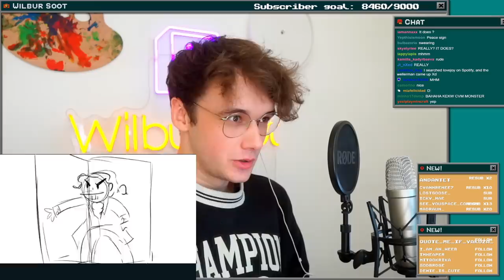Wilbur Soot Reacts To MediaShares! (Tommyinnit Why???)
Wilbur Soot Reacts To MediaShares!

- Check you are following there to get notified when he is live!